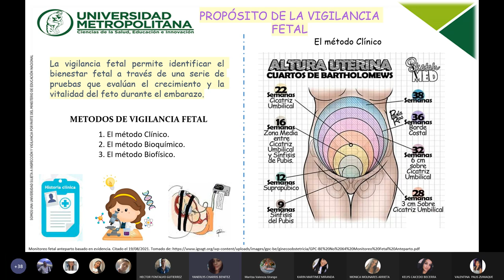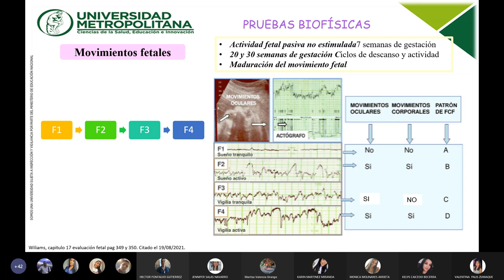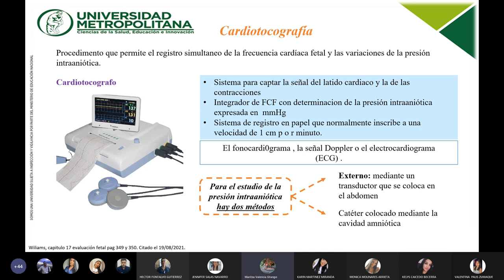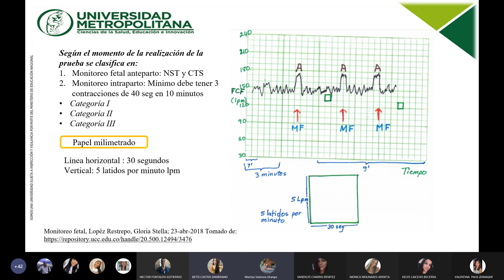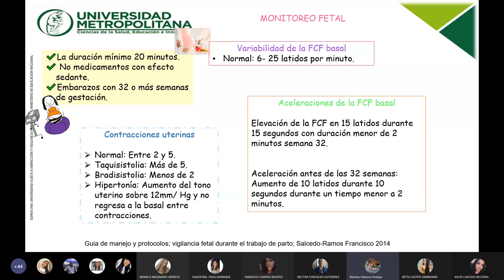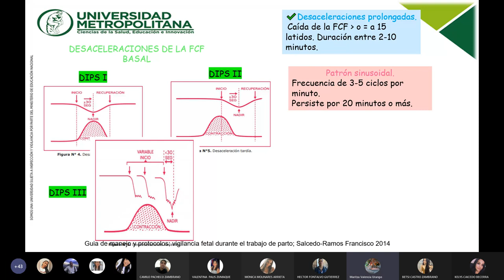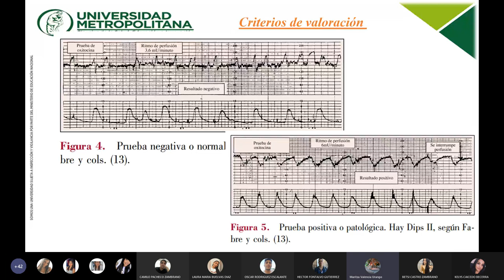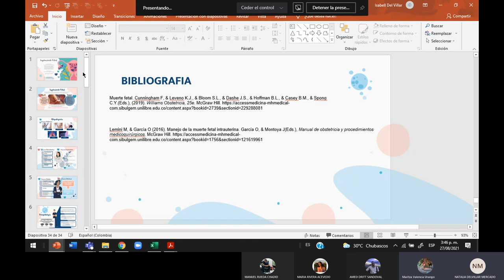METODOS DE VIGILANCIA FETAL